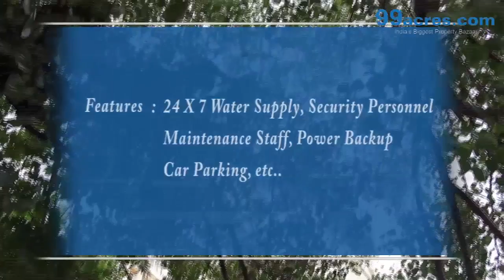Eves Gardens - Pune